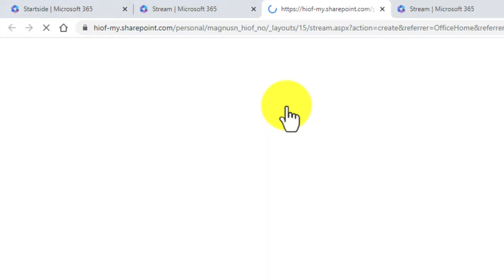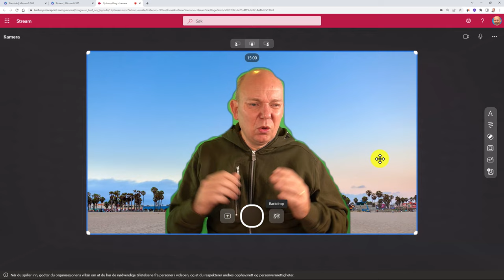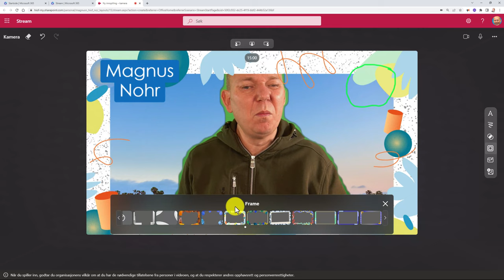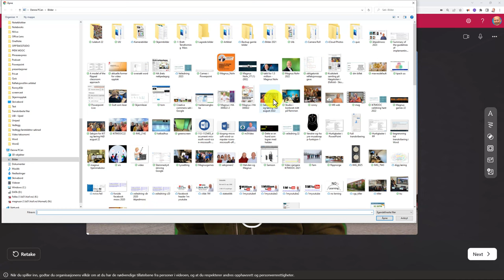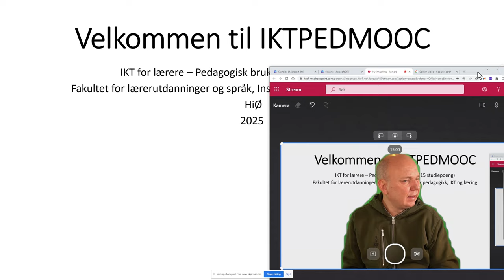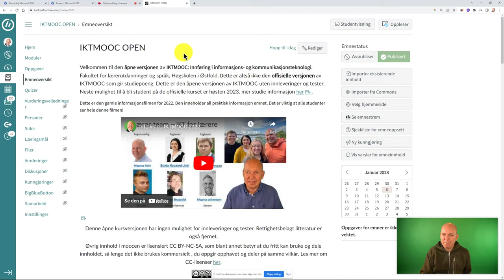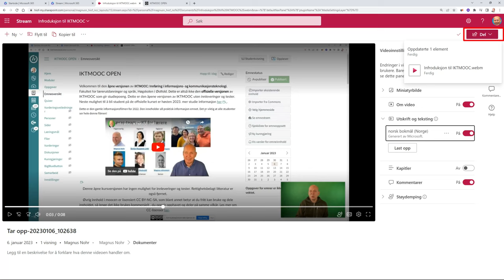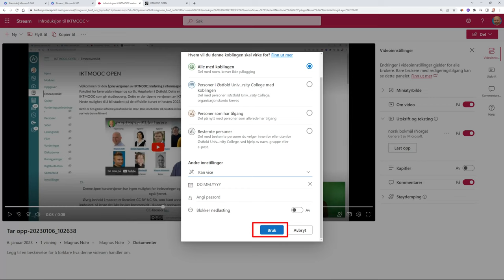Spill inn video, greenscreen eller Screncast i Stream